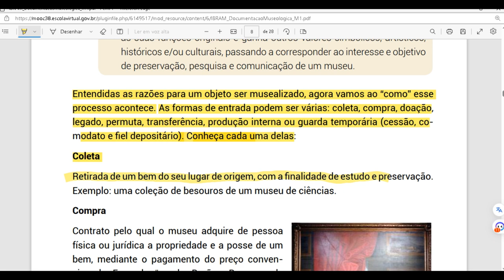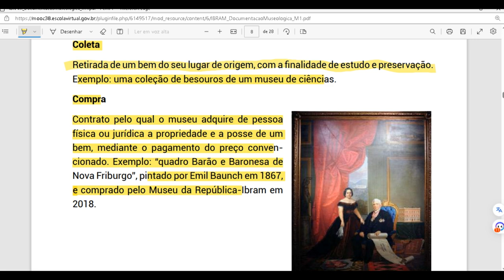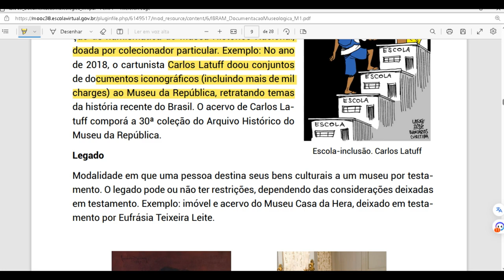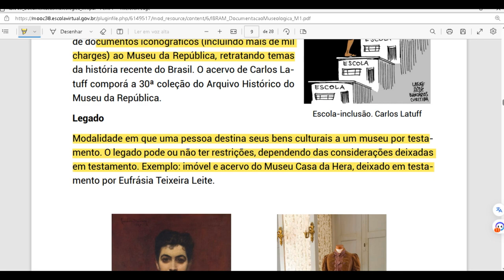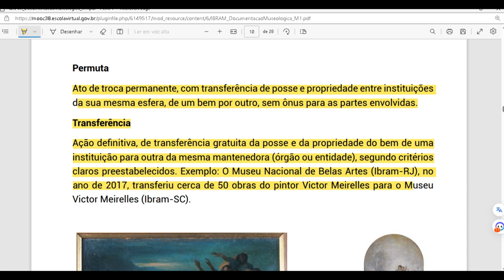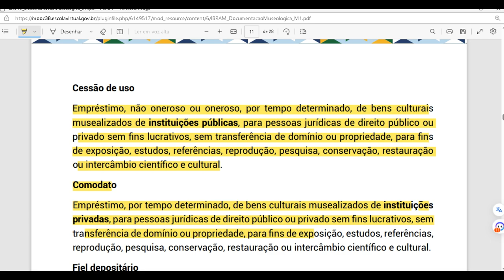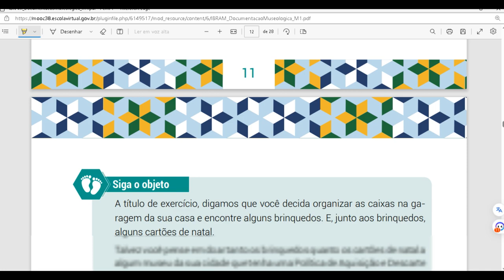Explorando Formas Musealizadas de Entrada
Entendidas as razões para um objeto ser musealizado, agora vamos ao “como” esse
processo acontece. As formas de entrada podem ser várias: coleta, compra, doação,
legado, permuta, transferência, produção interna ou guarda temporária (cessão, comodato e fiel depositário). Conheça cada uma delas: